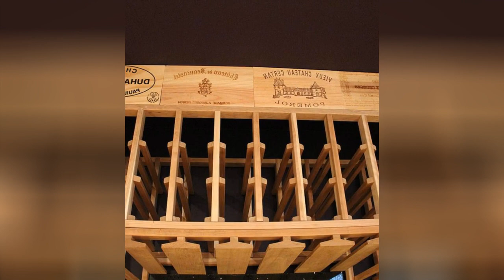75 Ceramic Tile And Beige Floor Wine Cellar Design Ideas You'll Love 🔴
0:00:00 - Intro
0:00:12 - Ceramic Tile And Beige Floor Wine Cellar Design Ideas You'll Love: Inspirations 1 to 25
0:03:03 - Ceramic Tile And Beige Floor Wine Cellar Design Ideas You'll Love: Inspirations 26 to 50
0:06:07 - Ceramic Tile And Beige Floor Wine Cellar Design Ideas You'll Love: Inspirations 51 to 75